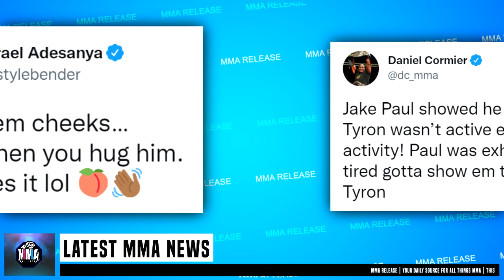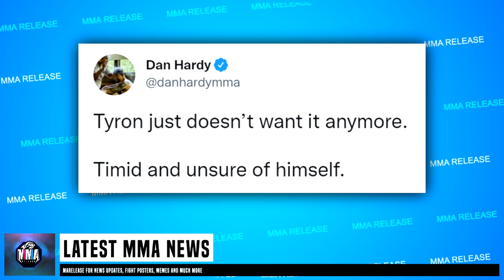UFC Fighters react to Tyron Woodley LOSING to Jake Paul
MMA Release